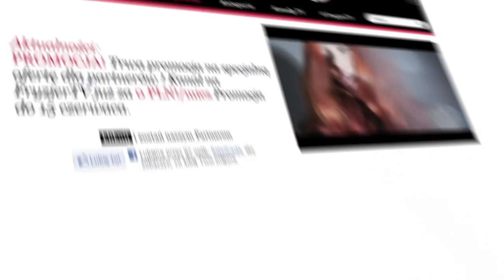Screencast promocyjny FryzjerTV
theMOVIE Animacja produktowa dla Fryzjer TV